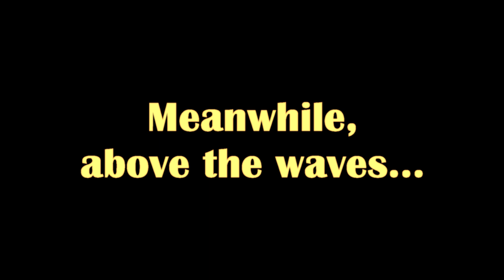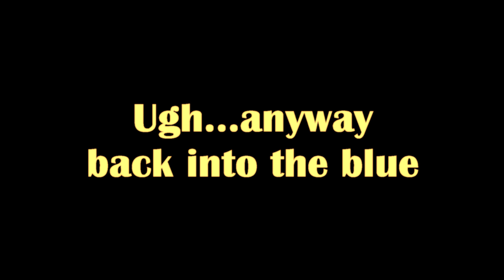Land's End Into the Abyss Cabo April 2019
A short film of our Dive of the Sand Falls at Neptune's Finger and the Sea Lion Sanctuary at Land's End off of Lover's Beach at the foot of the Arch of Cabo. A newly discovered shipwreck here uncovered in September of 2014 by Hurricane Odile which brought strong surf and wind to Baja California Sur. So many puffer fishes and Guitar Sharks (belonging to the family of Skates and Rays). Wish we had a better encounter with the Sea Lions, next time!